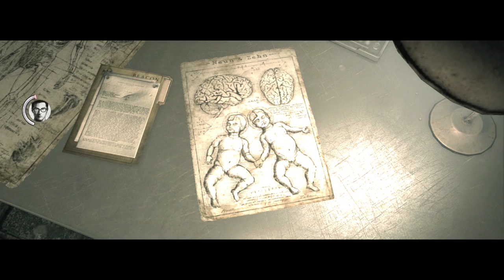THE EVIL WITHIN WALKTHROUGH CHAPTER-6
IF YOU WANT TO SEE MORE VIDEO WATCH MY YOUTUBE CHANNEL